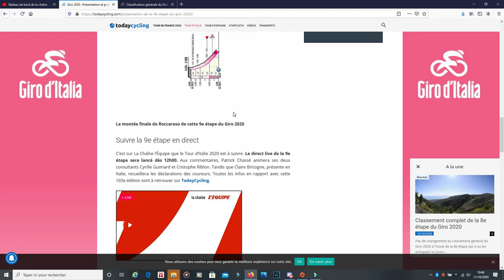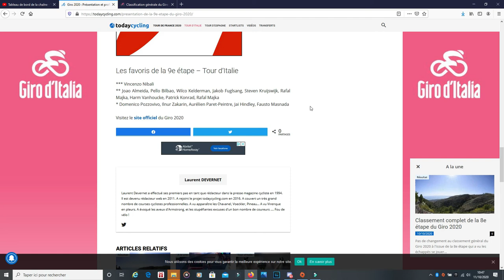Présentation Complète étape 9 - Tour d'Italie 2020 // Cyclisme